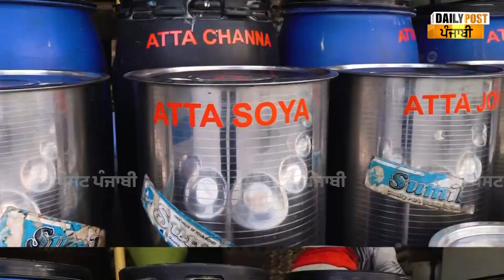ਇਹ ਚੱਕੀ ਤੋਂ ਹੁੰਦਾ ਕਈ ਬਿਮਾਰੀਆਂ ਦਾ ਇਲਾਜ, ਦੂਰੋਂ-ਦੂਰੋਂ ਲੈਣ ਆਉਂਦੇ ਨੇ ਲੋਕ, ਜੇ ਤੁਸੀਂ ਵੀ ਹੋ ਮੋਟਾਪੇ ਦਾ ਸ਼ਿਕਾਰ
ਇਹ ਚੱਕੀ ਤੋਂ ਹੁੰਦਾ ਕਈ ਬਿਮਾਰੀਆਂ ਦਾ ਇਲਾਜ, ਦੂਰੋਂ-ਦੂਰੋਂ ਲੈਣ ਆਉਂਦੇ ਨੇ ਲੋਕ, ਜੇ ਤੁਸੀਂ ਵੀ ਹੋ ਮੋਟਾਪੇ ਦਾ ਸ਼ਿਕਾਰ ਤਾਂ ਜਰੂਰ ਸੁਣੋ ਇਹ ਗੱਲਾਂ.